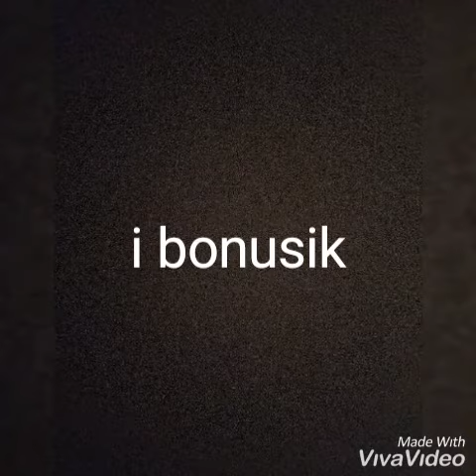Szkło TLUCZENIE #3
Niesamowite tłuczenie szkł